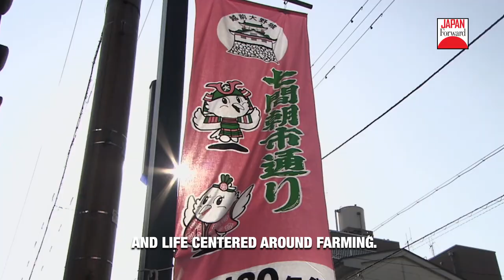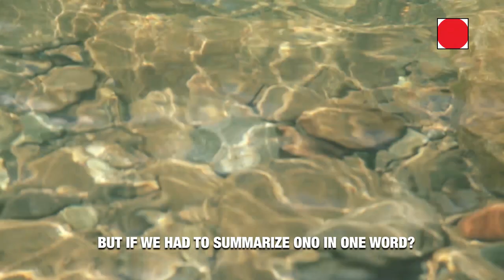Castle in the Clouds | JAPAN Forward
In a small city in Northern Japan, on a cold morning with no wind between October and April, you might experience an incredible sight if the weather conditions are right. As dawn breaks, the outline of a castle floating in the morning fog is visible in the valley, almost giving the impression of a castle among the clouds. This dream-like scenery is exceptionally rare and occurs only 10 times a year.